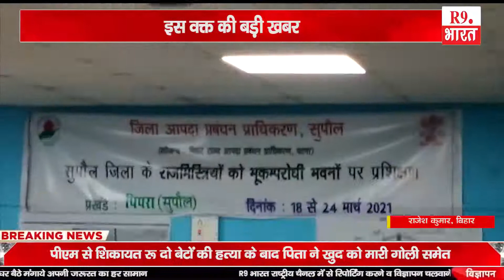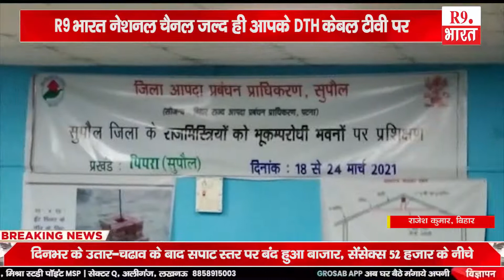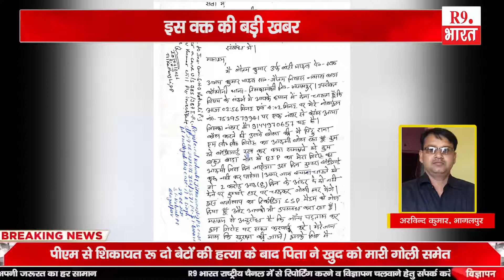खबरे बिहार से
राजेश कुमार, बिहार
रत्न शंकर, समस्तीपुर
अरविन्द कुमार, भागलपुर
माखन कुमार, नौतन
अरविन्द कुमार, भागलपुर